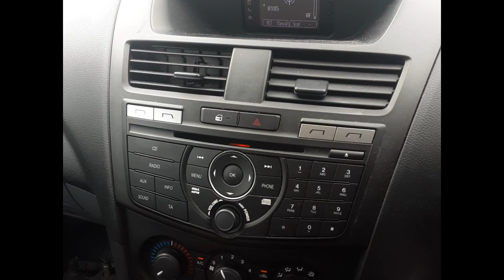2016 Mazda BT-50 – Stereo/Head Unit Test 6058